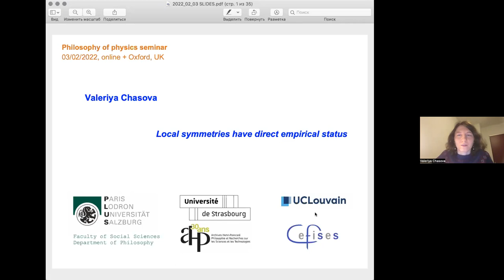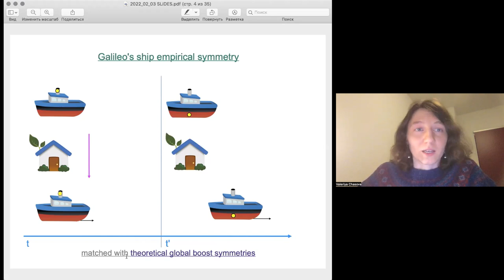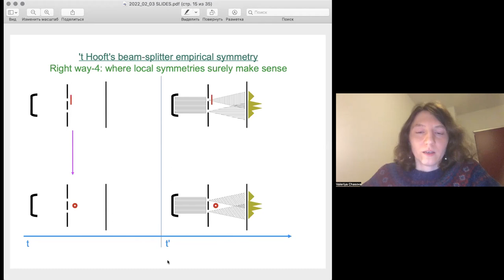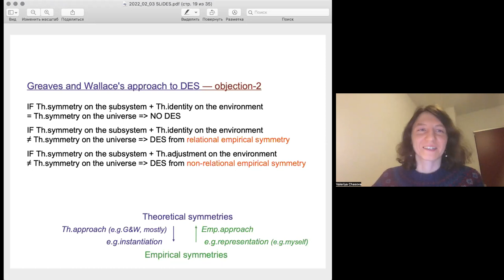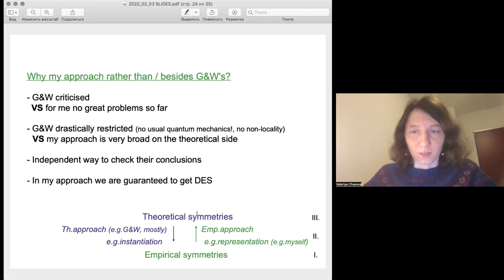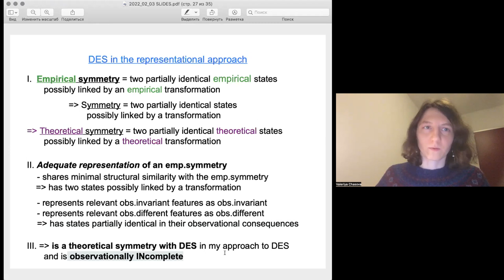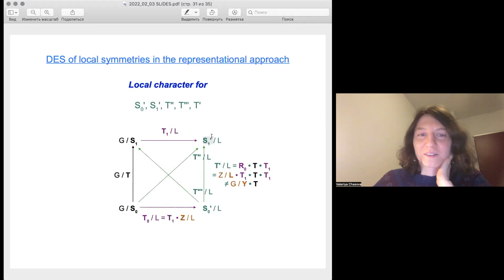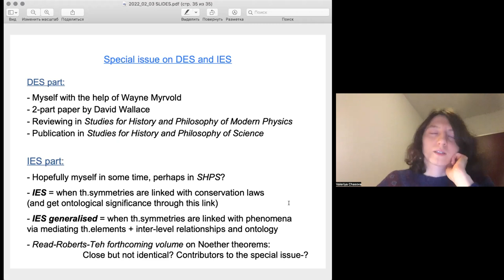Valeriya Chasova: Local symmetries have direct empirical status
Oxford Philosophy of Physics Seminars, Hilary term 2022

3 February - Valeriya Chasova (Salzburg / Strasbourg / Louvain-la-Neuve)

Title: Local symmetries have direct empirical status'

Abstract: Empirical statuses are ways for theoretical symmetries to be physically significant. Direct empirical status (DES) is one such way, consisting in a correspondence between theoretical symmetries and empirical symmetries in the world.

An example of empirical symmetry is Galileo's ship – the fact that phenomena within a ship are observably invariant under the boost of the ship with respect to the shore. This empirical symmetry can be matched with theoretical boost symmetries, which therefore have DES with respect to it.

Boosts are global symmetries in the sense that they are applied in a uniform way across spacetime. It has long been thought that only global symmetries can be matched with empirical symmetries and so have DES (e.g. Brading & Brown 2004).

However, Greaves and Wallace (2014) have famously argued that local (i.e., non-uniform) symmetries, like the gauge symmetries of classical electromagnetism, also have DES. Their article has elicited many reactions, but not much support.

In my talk I will argue contra the orthodox view that local symmetries do have DES, and this in a way opposite to Greaves and Wallace's. I will also explain how to reconcile that claim with the view that gauge symmetries do not have DES.